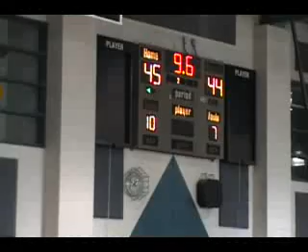Team Xcel Tigers Skylar Blackmon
Team Xcel Tigers Skylar Blackmon playing in the Sept. 07 Santiago Tournament and Oct. 07 Halloween Havoc